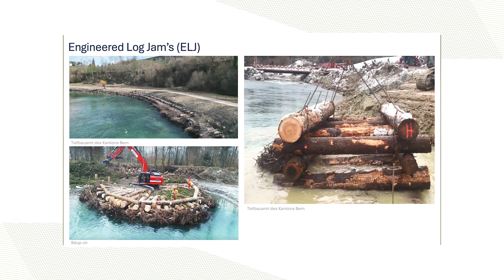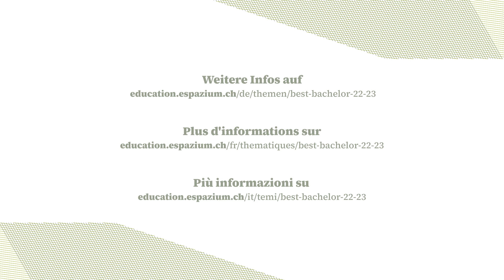Best of Bachelor 2022/2023 / Lukas Imobersteg, Berner Fachhochschule BFH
Hydrodynamische Einwirkungen auf wilde Holzstrukturen
© Video : Ari Cretton / Tina Cieslik / education.espazium.ch